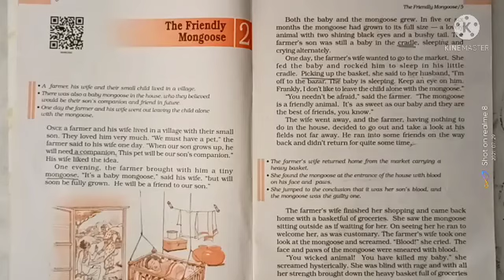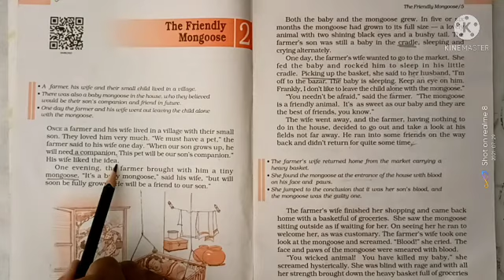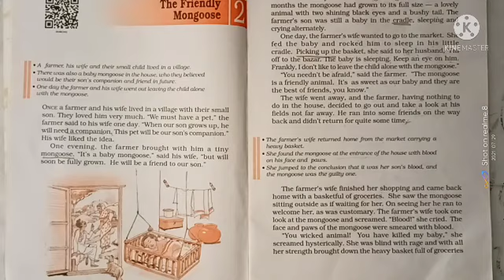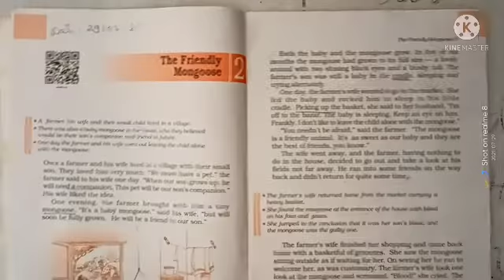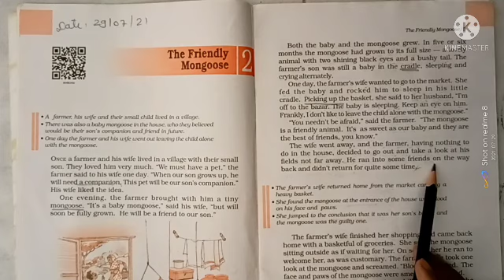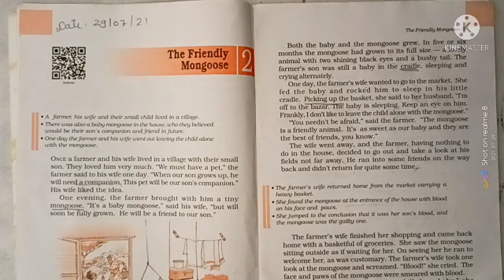Ashwamegh vidyalaya std-6 Eng.medi. sub-Eng. (supple.)ch-2 part-1 by Firdosh shaikh